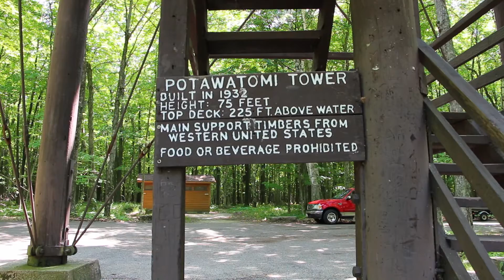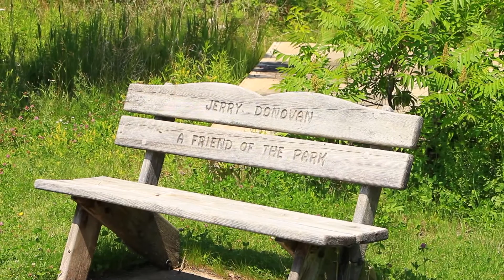Potawatomi State Park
Vailea's voyage episode 1
Shot with Canon Rebel T5i with efs 18-135 lense,tripod & slider
music is:
"Himalaya" by Gentle Fire Studio from Premium Beat
"Perfect background guitar" by Studio Le Bus from Premium Beat